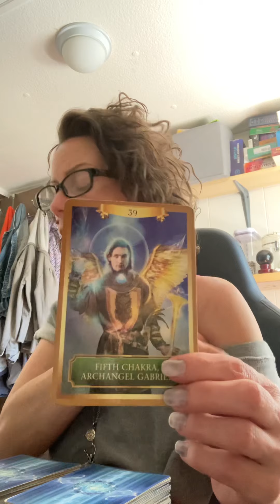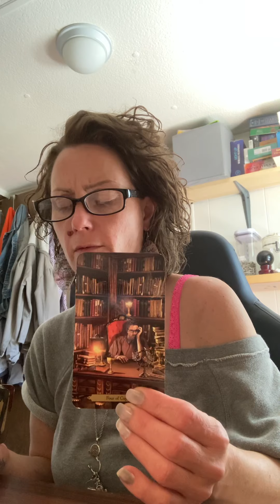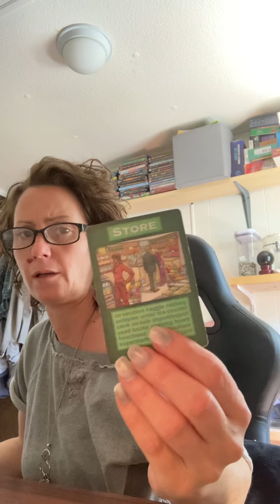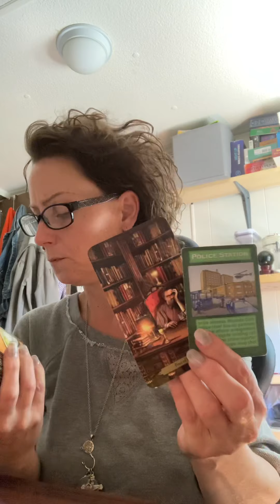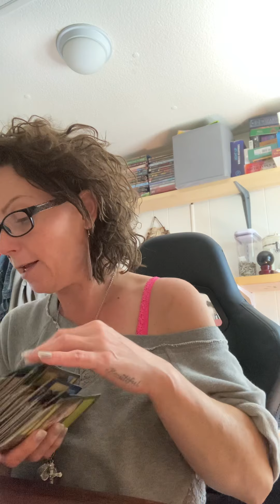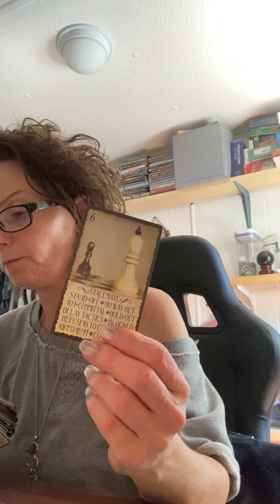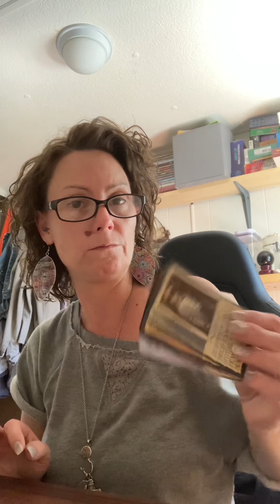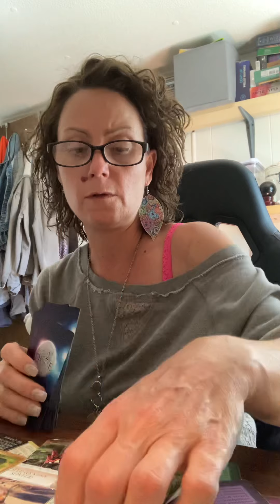Taurus. Traffic-ing.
-Libra 9/25
-Natural Health Consultant (life coach)
-Ordained minister
-Creator of Sophia’s Tarot; Beginners Scrapbook Tarot. Production in progress.

-2 things are inevitable change and death, so make a difference while you’re here. Be kind.